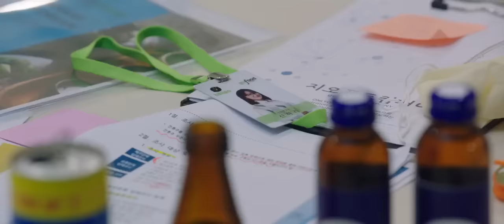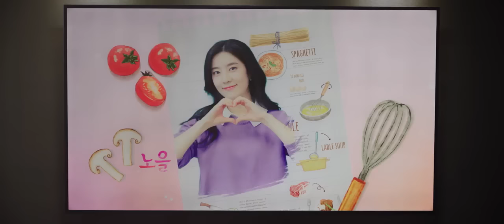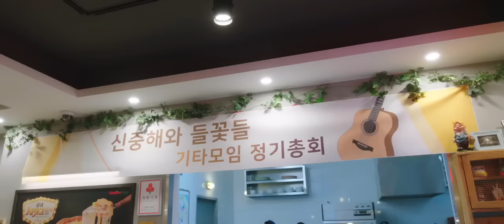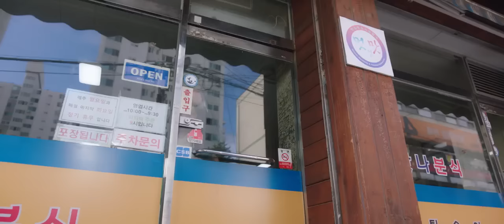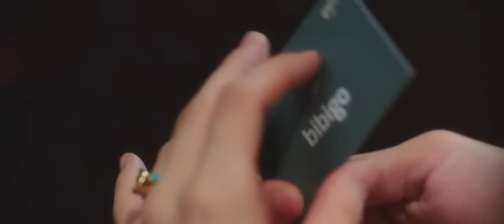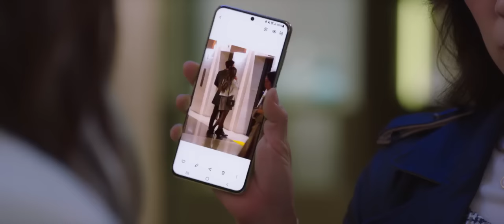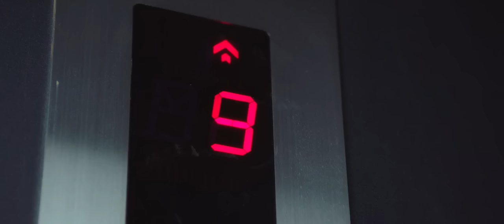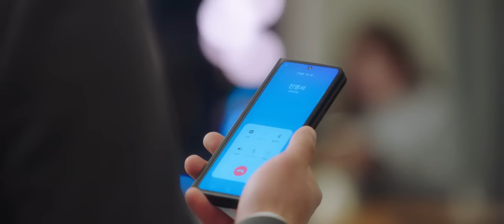PROPUESTA LABORAL TEMP 1 CAP 1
💥Etiqueta: Romance - Comedia

💥Sinopsis:
Shin Ha-ri (Kim Se-jeong) va a una cita a ciegas en lugar de su amiga Jin Young-seo (Seol In-ah), cuyo padre la había organizado. Young-seo no quería asistir y había pedido a Ha-ri que fuera en su lugar con el objetivo de ser rechazada por ese posible candidato a marido. Pero los planes fracasan cuando él resulta ser Kang Tae-mu (Ahn Hyo-seop), director ejecutivo de la empresa donde trabaja Ha-ri. Tae-mo decide casarse con su compañera de cita a ciegas creyendo que es Jin Young-seo e ignorando que está empleada en su empresa. Sin embargo, la identidad falsa (pero no su estado laboral) pronto queda descubierta después de que la verdadera Jin Young-seo se involucra en un incidente de estacionamiento con Cha Sung-hoon (Kim Min-kyu), el asistente ejecutivo de Tae-mu, quien en ese momento actuaba como conductor de este.